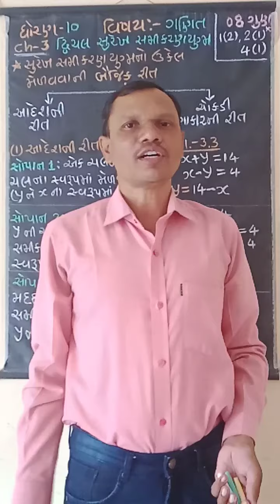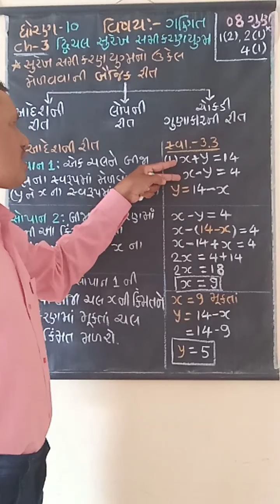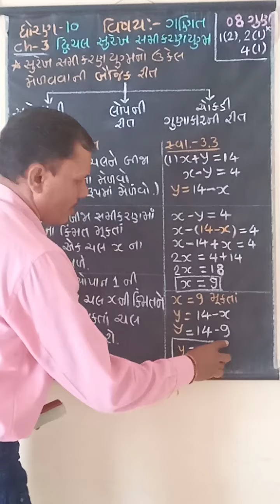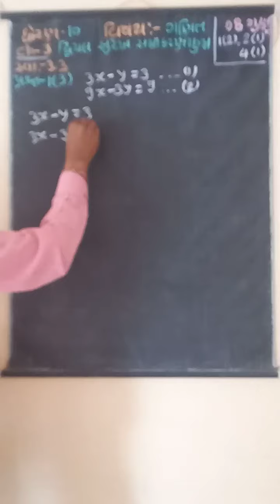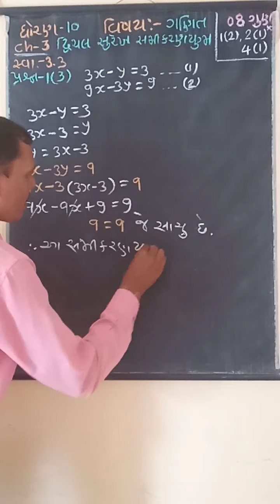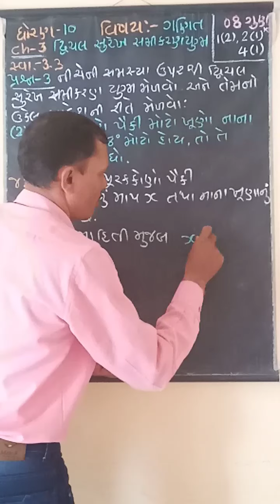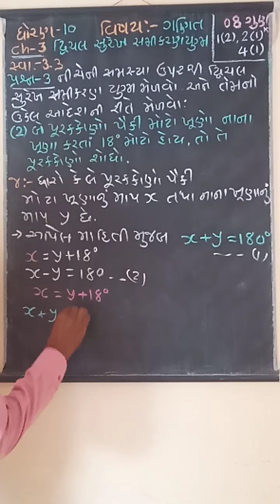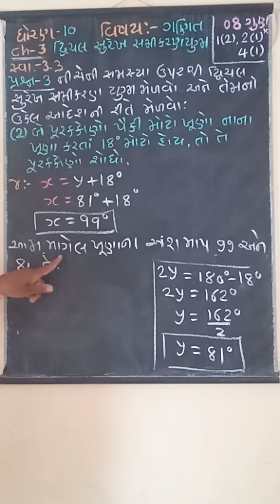Std 10 Maths Ch-3 દ્વિચલ સુરેખ સમીકરણયુગ્મ Part-5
સ્વાધ્યાય 3.3 પ્રશ્ન-1નો (1), ( 3) તથા પ્રશ્ન-3 (2)